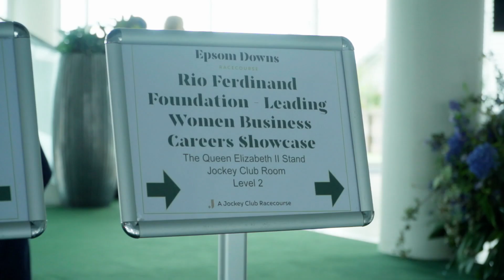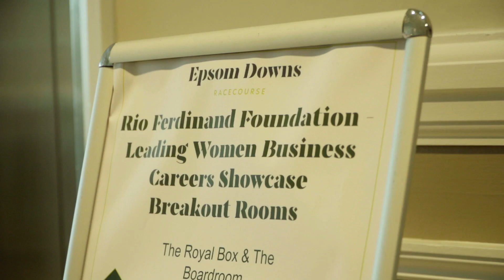Women in Leadership Event | The Jockey Club x Rio Ferdinand Foundation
A great overview of our brilliant Women in Leadership event with The Jockey Club last month!

The team at The Jockey Club welcomed a group of young people from South London into their space and offered a great insight into the opportunities available for women within their profession while inspiring the young people to reach their maximum potential.